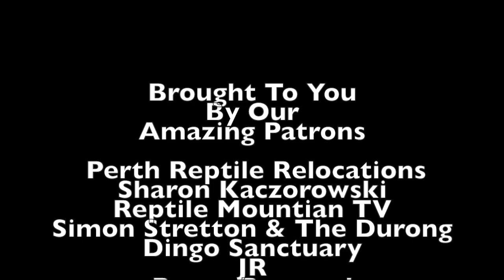The Common Tree Snake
When it comes to Australian names, it doesn’t get much less original then the Common Tree Snake. Also known as the Green Tree Snake or Australian Tree Snake, the Common Tree Snake is found throughout Eastern Australia and Papua New Guinae
It is a slender, athletic snake built to pursue it prey through the canopy. The Common tree snake feeds mostly on frogs and lizards but will also consume fish
Common tree snakes are egg laying snakes producing clutches of 5-12 eggs